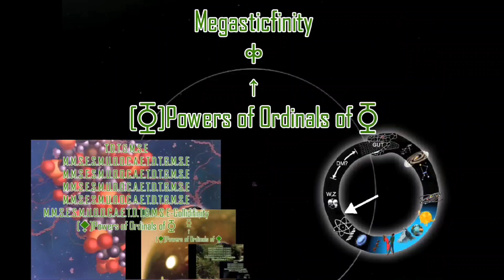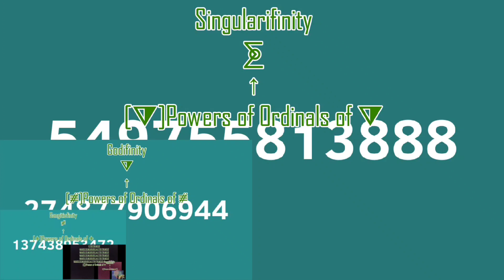CTBAITRVTC (Season 4: Part 4: Masin-finity)